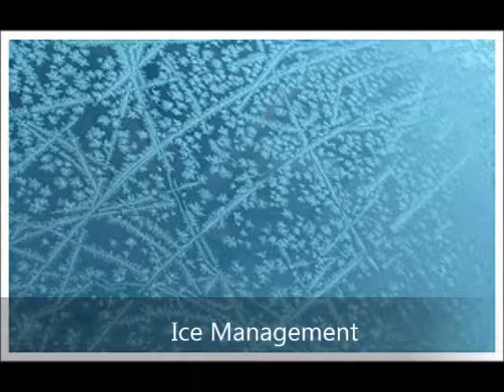Landscape Enhancement Columbus Ohio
As a landscape design & build organization, Agroscapes provides unique insight, experience, and understanding of landscaping and exterior site enhancements. Our team of professionals create intelligent designs, which minimize disruption, and maximize visual impact at your home. Whether simple rejuvenation of your existing landscape, or complete site makeovers, Agroscapes has the skill and experience to get the job done right, and on budget.
AGROSCAPES, INC.

11471 Goodman Road
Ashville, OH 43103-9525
USA